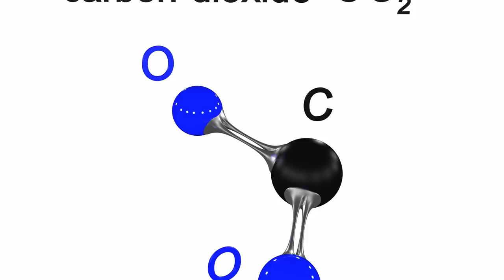FAKten 1 Über 31 000 Wissenschaftler unterzeichnen Petition Hypothese der globalen Erwärmung ist fal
31.000 Klimatologen, Meteorologen, Hydrometeorologen, Geographen und Geologen beweisen in mehreren tausend Studien, dass der Klimawandel eine menschengemachte Lüge ist. … Also IHR linksgrünen*innen KLIMA-LURCHE*innen, - wenn ICH mir die Haare schneiden lasse,- gehe ich ja auch nicht zum Schreiner sondern zum Frisör, und wenn ich Fakten zum Klimawandel benötige, frage ich auch keine Vollpfosten*innen Aluhüte*innen, Flacherdler, Kondenzstreifenlutscher, schon gar nicht am Daunsyndrom verstrahlte Schwedentrolls, oder verdummte linksversifften FridaysForNoFuture Spinner*innen, sowieso keine GEZ-Huren‘innen oder drogengeschädigte Linke Klimaschwuchteln*innen und ganz und gar nicht diese des Betruges und Fälschung überführten Amateurnutten*innen des Weltklimarat- IPCC Strahlengeschädigte,- sondern nur promovierte, habilitierte, freie, unabhängige und ungesponserte Wissenschafter, Klimalogen und nur richtige und echte Klimawissenschaftler und nicht dieser 97% / 23.000 Dreck